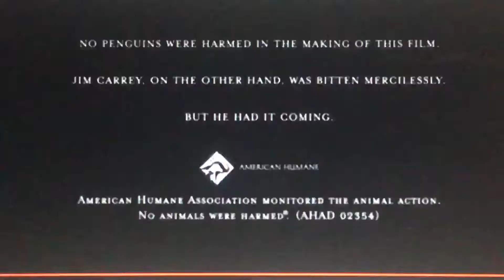PDI Columbia Pictures Hit Entertainment 2006